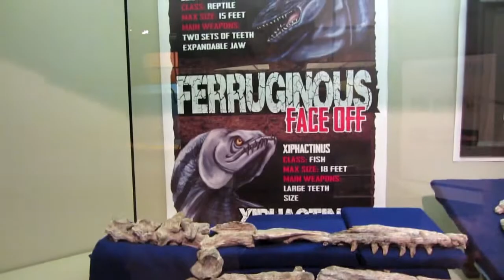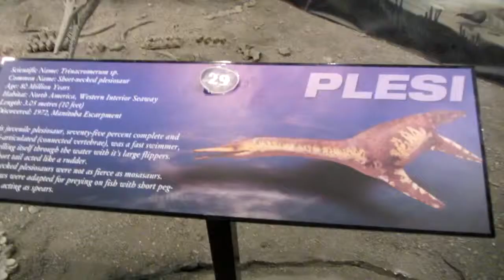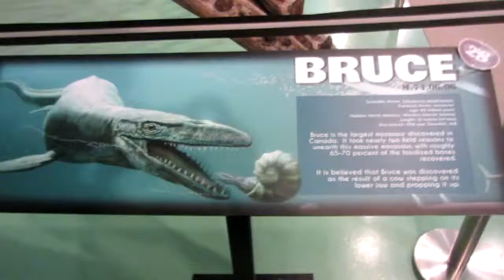Dinosaur Museum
Canadian Fossil Discovery Centre in Morden,Manitoba,Canada.